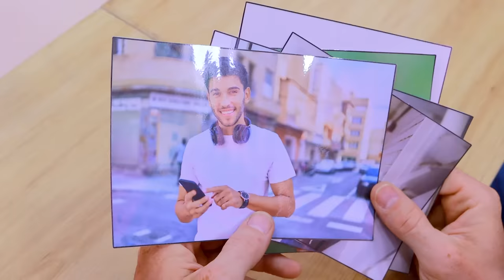TRAPPED IN THE WRONG BODY FOR 24 HOURS | CRAZY BOY AND GIRL BODYSWAP | SWAP BODY FUNNY SITUATIONS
Jake and Anna swap bodies!
Can Jake survive as a girl, and can Anna survive as a boy?
What crazy situations will they go through?
Which funny moment was your favorite?

0:00-0:25 Bodyswapped for 24 Hours!
0:26-1:16 It’s My Birthday!
1:17-2:24 School Talent Show
2:25-3:05 A Girl In The Men’s Restroom
3:06-3:52 Arm Wrestling Challenge
3:53-4:39 My Boyfriend Broke Up With Me
4:40-5:38 Cutting All My Hair Off!
5:39-6:13 Outro